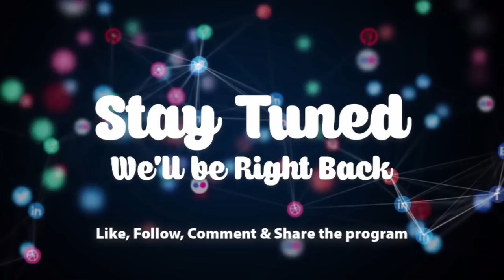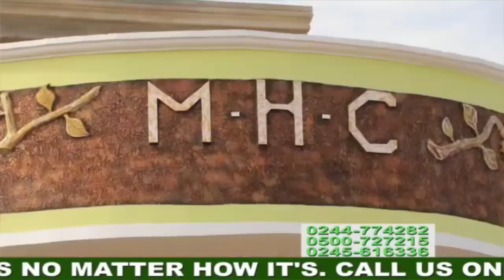Why would a woman want to kill husband for his property?